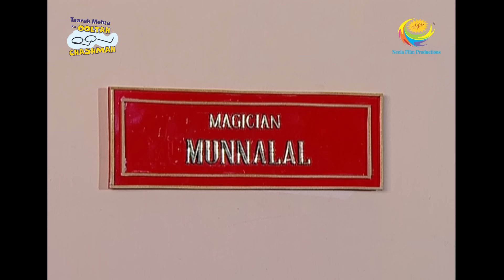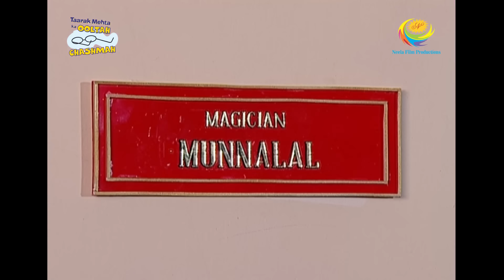Taarak Mehta Ka Ooltah Chashmah - Episode 496 - Full Episode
Episode 496 -
Tapu Sena learns new magic tricks from Munnalal and present the tricks in front of the society members.